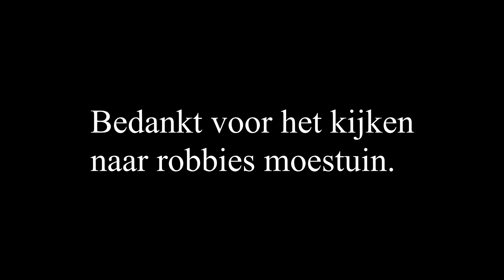Bottelen van de rosé uit de moestuin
Het bottel van de rosé in wijn flessen met een kurk.